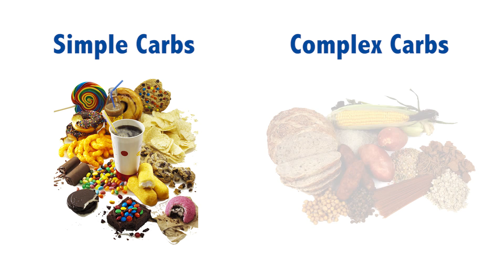Coaching Moment: Carb Myths Busted with Coach Ashley (Onlife Health)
Are all carbohydrates bad for you? Find out from Coach Ashley in this quick tips video!